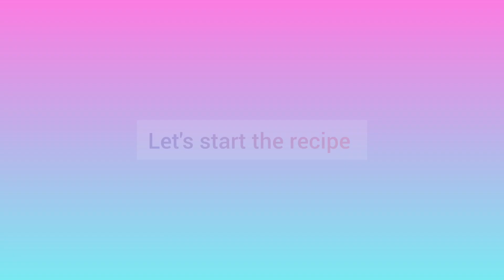घर में नहीं होगा किसी को यकीन जब खाएँगे ऐसे मूंग की दाल और आटे की खस्ता नमकीन-- Khasta Papdi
Atta Daal Papdi recipe l Homemade Atta Daal Papdi l Ghar par Daal Papdi kesi banaye

Ingredients:
- 1 cup whole wheat flour (atta)
- 1/4 cup yellow lentils (dal)
- 1/4 teaspoon turmeric powder
- 1/2 teaspoon red chili powder

Instructions:
1. Rinse the yellow lentils thoroughly and soak them in water for about 2 hours. After soaking, drain the water and grind the lentils into a coarse paste without adding any water. Set aside.
2. In a mixing bowl, combine the whole wheat flour, ground lentil paste, turmeric powder, red chili powder, and salt. Mix well to form a dough. If the dough is too dry, you can add a little water to bring it together.
3. Divide the dough into small lemon-sized balls and roll them out into thin discs, similar to chapatis.
4. Heat oil in a frying pan or kadhai over medium heat. Once the oil is hot, carefully slide in the rolled out discs and fry until they turn golden brown and crisp on both sides. Make sure to fry them in batches.
5. Remove the fried papdis using a slotted spoon and drain excess oil on paper towels.
6. Once cooled, store the Atta Dal Papdis in an airtight container. Serve as a snack or as a crunchy accompaniment to your favorite dips or chutneys.

dal pakwan
dal pakwan recipe in hindi
dal papdi chaat
moong dal papdi
Atta dal papdi recipe hebbars kitchen

Enjoy your homemade Atta Dal Papdis!